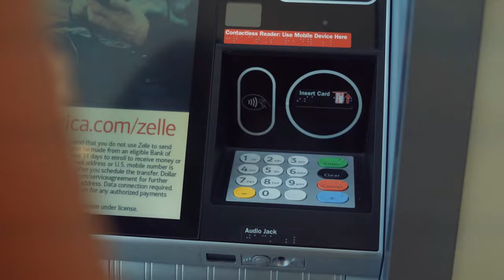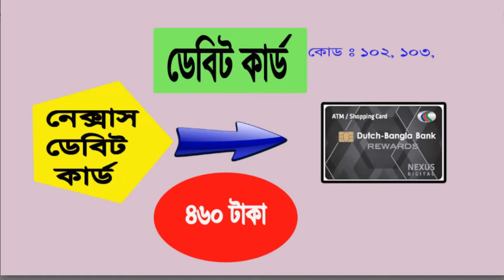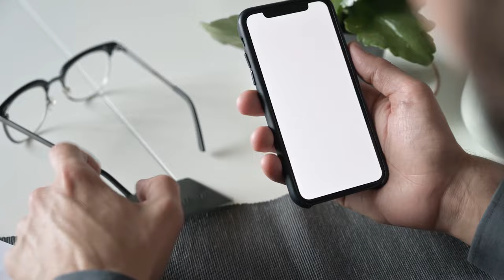Dutch Bangla Bank ATM Card Charge |DBBL all card Fees and Charge | DBBL Master and Visa Card Charge